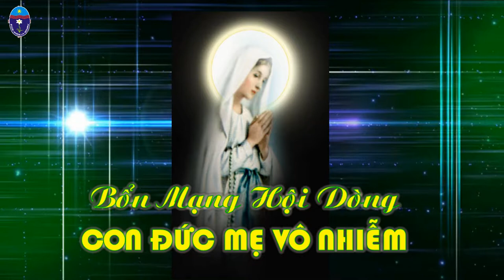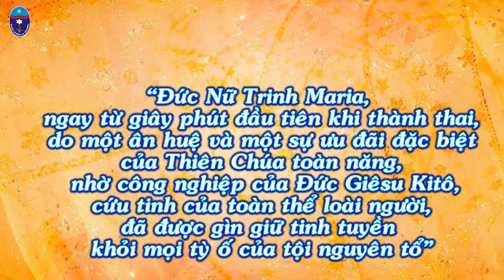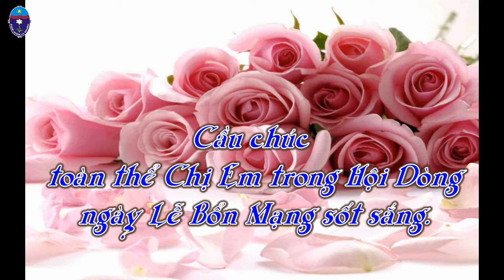Mừng Lễ Mẹ Vô Nhiễm - Bổn Mạng Hội Dòng